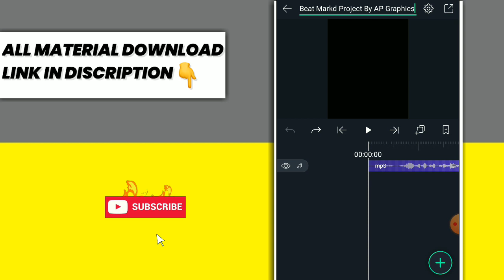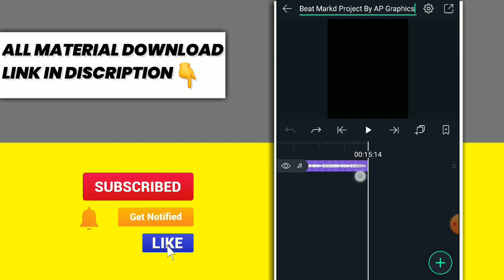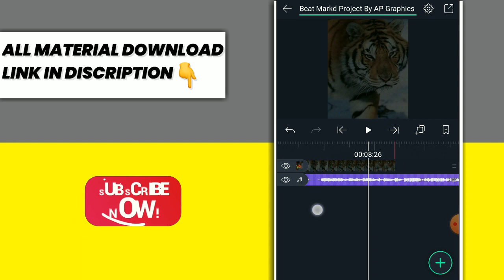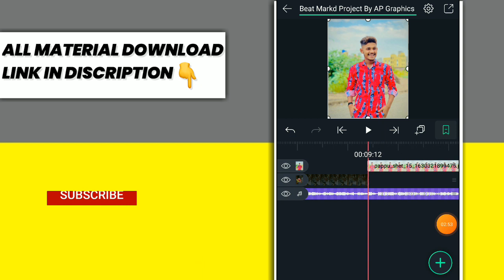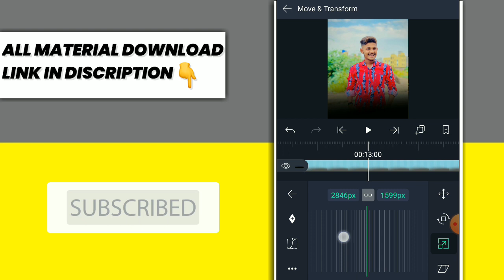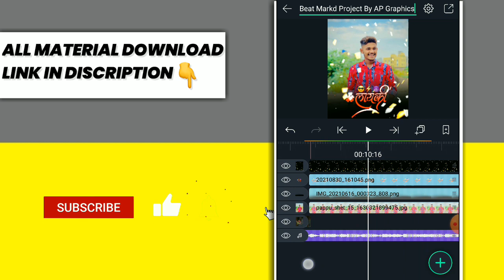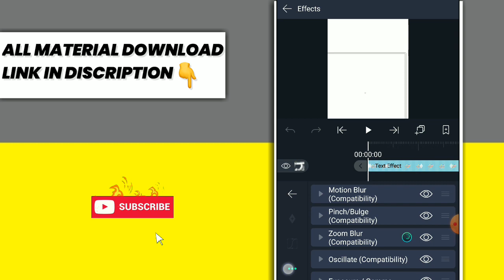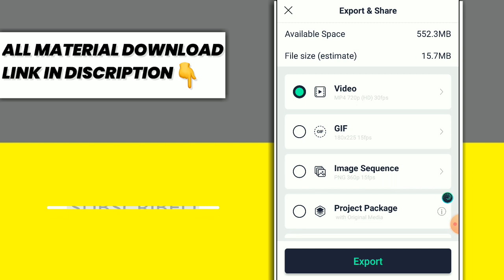Attitude Status Editing Alight Motion | Boys Attitude Status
sp creation
alight motion video editing
AP Graphics
video editing

 👉{Channel ...~..~ AP Graphics }

 Hey Gusy Today Video Editing in alightmotion New Best Effects Use in Status And Without Typing Lerics Song stylis Text, So i Hope U Gusy Like in This Video Shar In This Video Comment In This Video And Don't Forget To Subscribe My YouTube Channel AP Graphics

( 🔍ALL MATERIAL ARE PASSWORD PROTECTED WHATCH FULL VIDEO AND GET PASSWORD🔐👇 )

alight motion
sp creation video
jay technical
sp creation new video
new editing alight motion
sp creation kinemaster download link
alight motion sp creation
alight motion trending video editing
s p creation
tecnical jay
kinemaster video editing sp creation

1)  Attitude Video Editing
2)  Boys Attitude Video Editing
3) Alight Motion Attitude Video Editing
4)  Dialouge Mix Attitude Video Editing
5)  Marathi Attitude Video Editing
6)  Intagram Trending Attitude Video Editing
7)  New Boys Trend Video Editing
8) Alight Motion Video Editing
9) Alight Motion Shake Effect Presets
10)  New Trend

🔴Creadtis :-

@Note:- All Connect Used Is Copyright To AP Graphics - Use Commercial And Display Editing or The Contents Without Proper Authorization is Not. Allowed,